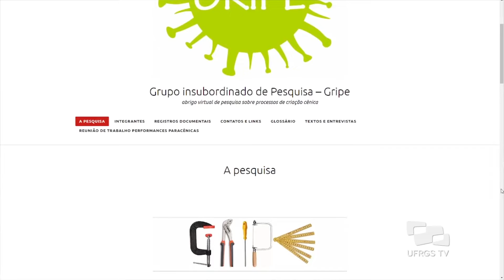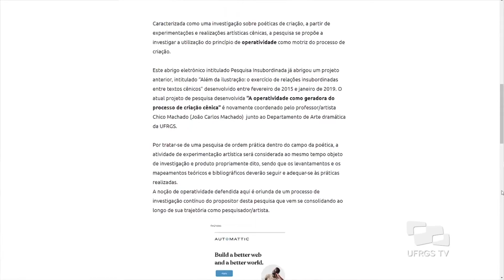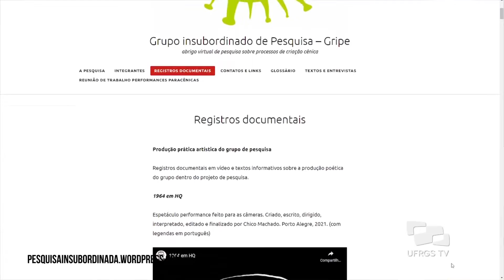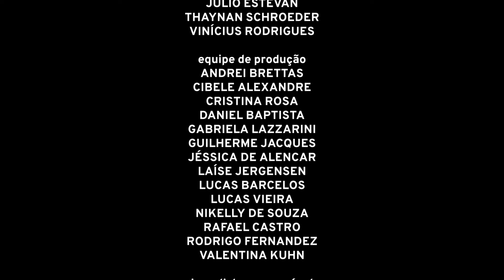A Jaula - Efêmera Arte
Em agosto iniciou a segunda série de espetáculos do Projeto Teatro, Pesquisa e Extensão da UFRGS de 2022. Nessa temporada, a Mostra ocorre nos meses de Agosto, Setembro, Novembro e Dezembro e apresenta quatro espetáculos com sessões todas as quartas-feiras às 19h30. O primeiro espetáculo que esta sendo apresentado é A Jaula, criado pelo Grupo Insubordinado de Pesquisa (GRIPE).